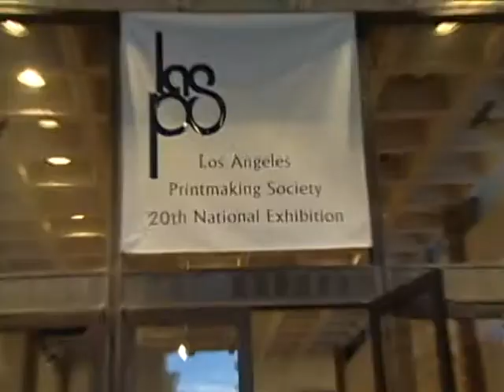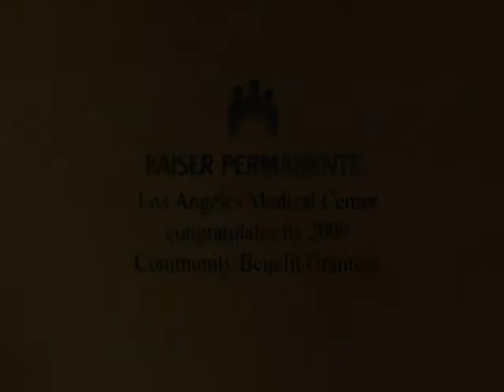LAMCCB09_035 People Assisting The Homeles_swf_FL8_640x480 For You_Tube.swf